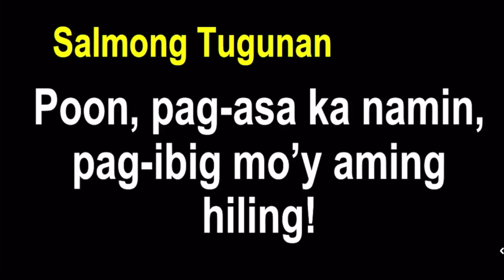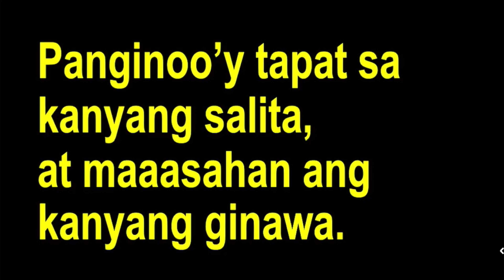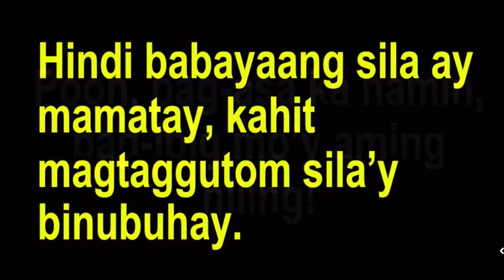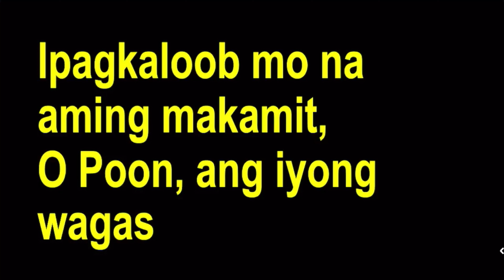Craig Singing Responsorial Psalm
At Lipa City Cathedral